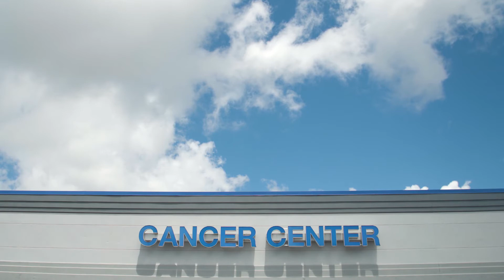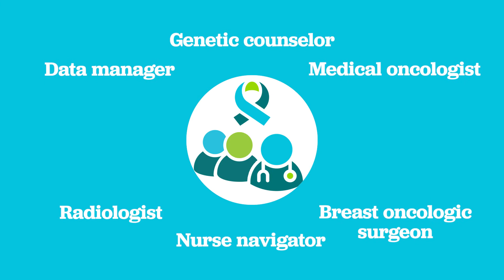West Jefferson Medical Center Physician Proposal: High-Risk Breast Cancer Screening Program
During our recent Physician Business Planning session, members of our medical staff presented their proposals for new services at West Jefferson Medical Center. Dr. Nelly Aoun discusses her proposal for a high-risk breast cancer screening program to do allow a better outcome and survival for breast cancer patients.